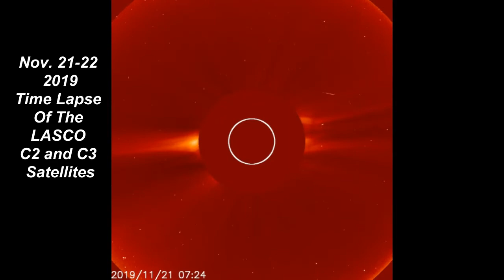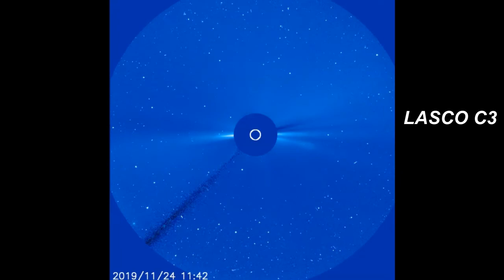What We Have Here, Is A Failure To Communicate!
PLEASE Switch Setting To 720p HD for best clarity.